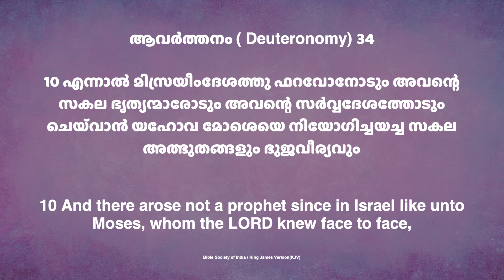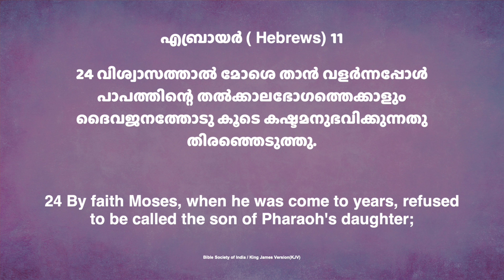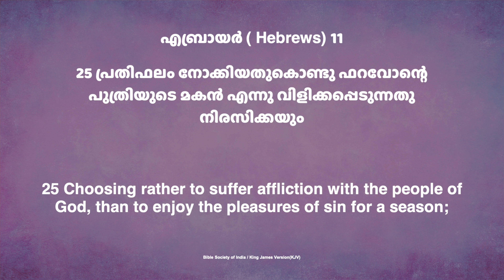Life & Ministry Of Moses - 1 (Malayalam) | Finney Samuel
Life & Ministry Of Moses - 1 (Malayalam)